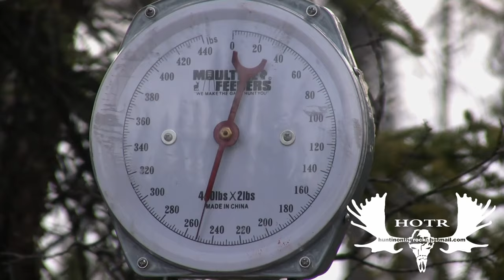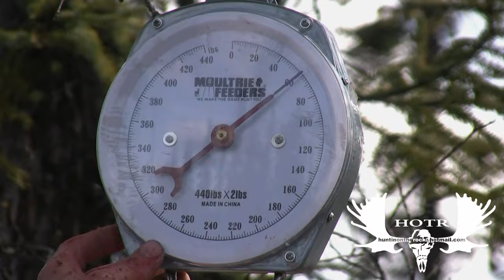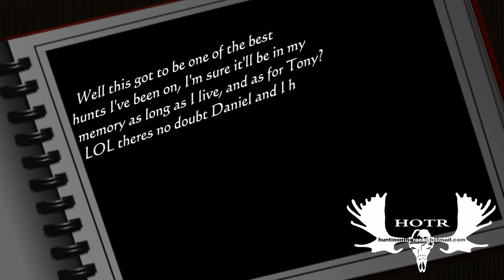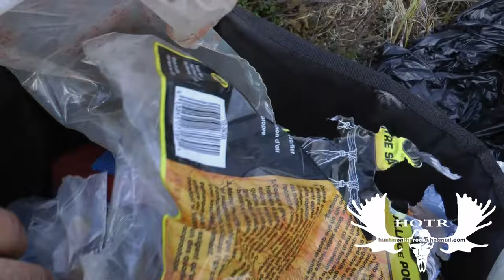Yukon dream moose hunt! Part 2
Tony was a client that came to the Yukon with the attitude of if the dream of getting a big bull don't happen he was going to enjoy himself anyway, well you will see this type of attitude greatly increases ya chance of a dream coming true.